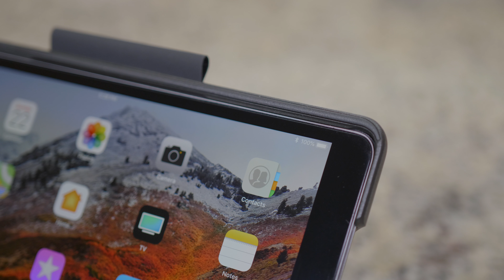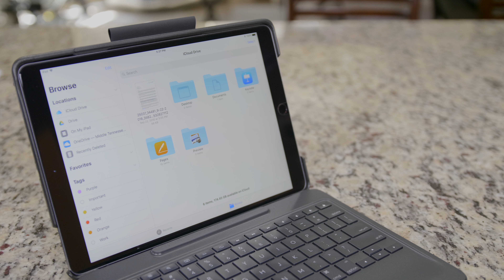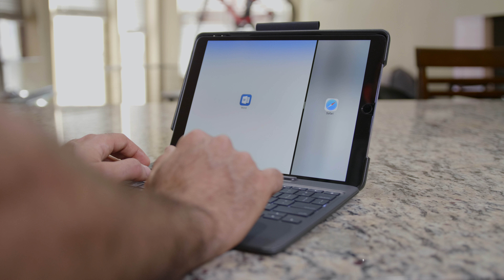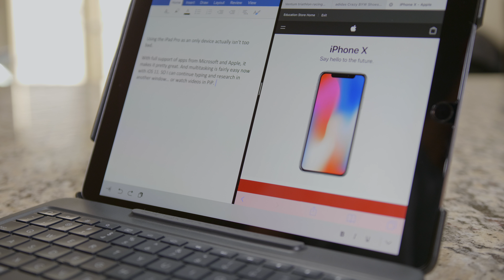Why I'm Only Using My iPad Pro!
Can you use your iPad Pro as a laptop replacement?